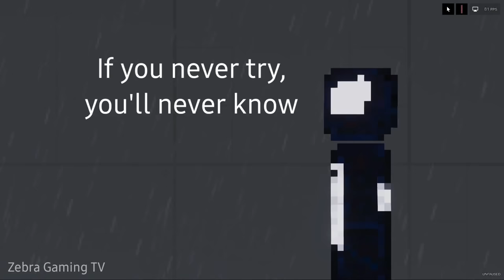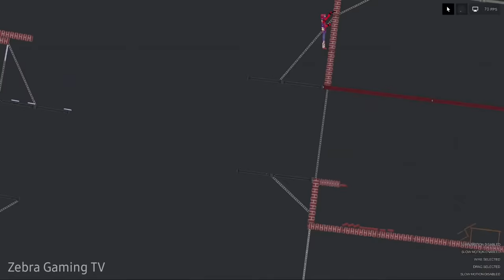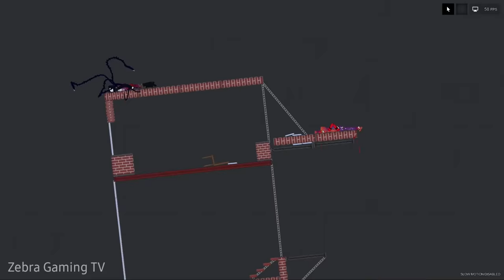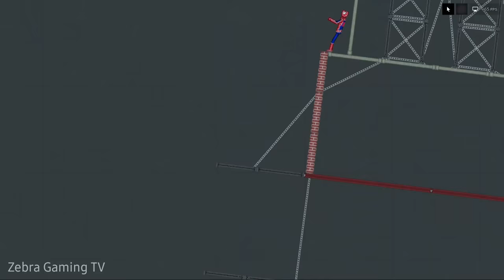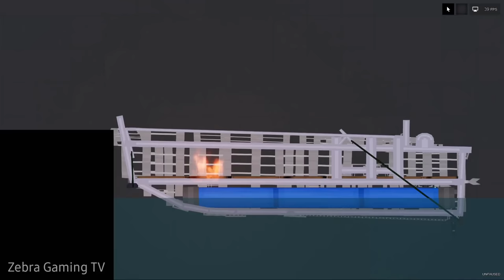Venom vs Spider-Man Trio Multiverse (Tom,Tobey,Andrew) Part.1 - People Playground 1.22.3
Venom vs Spider-Man Trio Multiverse (Tom,Tobey,Andrew) - People Playground 1.22.3